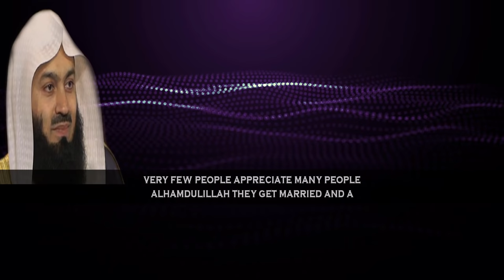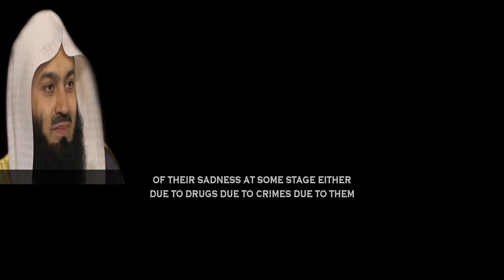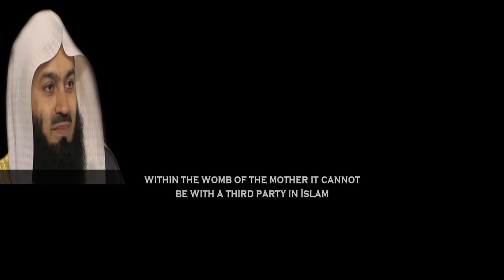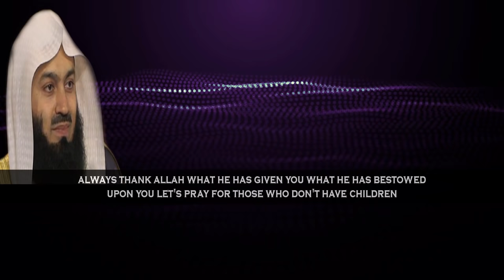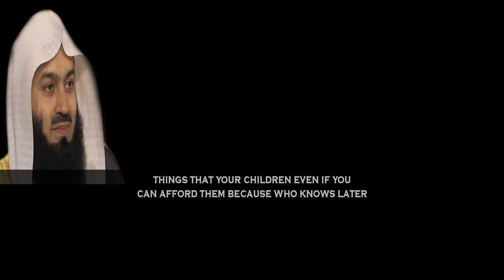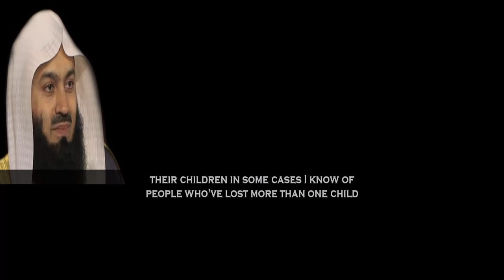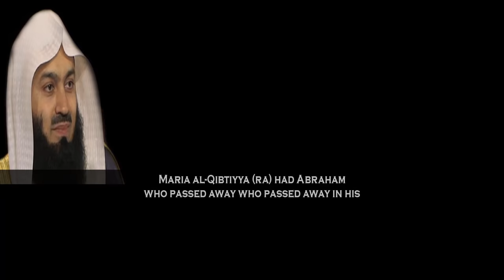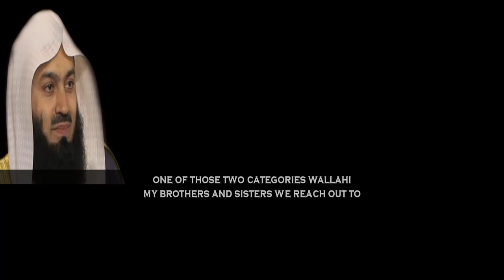Childless? | Mufti Menk With English Subtitle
📌MuftiMenk dedicates this live session to those who are childless and they are trying to have children from a long long time and who lost their child / children. He gives guidance how to cope with these two situations in terms of Islam.

Mufti Men quotes in this intagram live session “Let's be sensitive; don't pry into the people's lives and say when are you having; when you don't know the situation; they may not be able to conceive and we ask Allah (Swt) to ease the difficulty of those people and over and above that we ask Allah to bless them with offspring”.